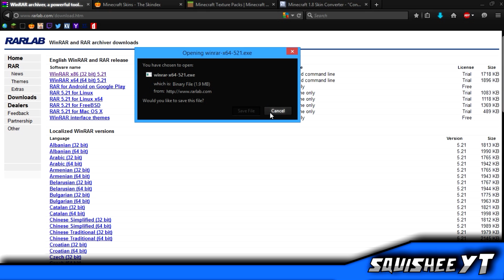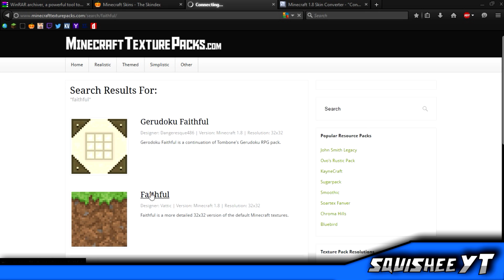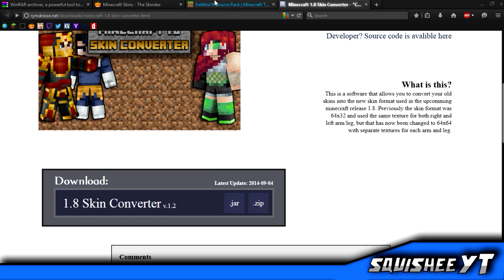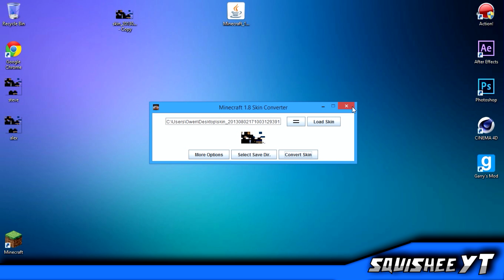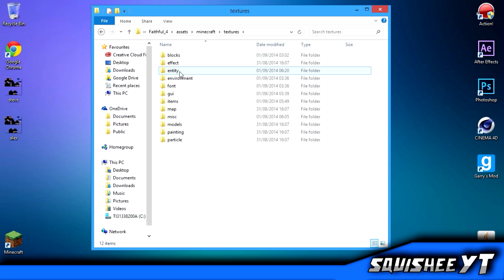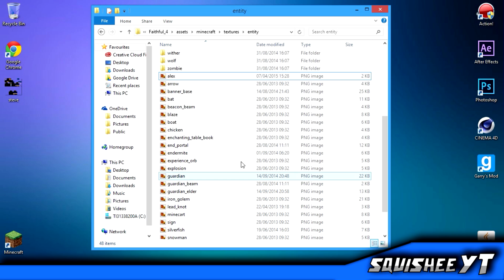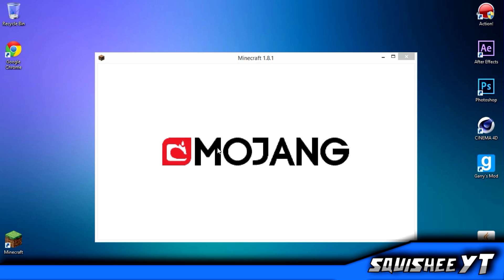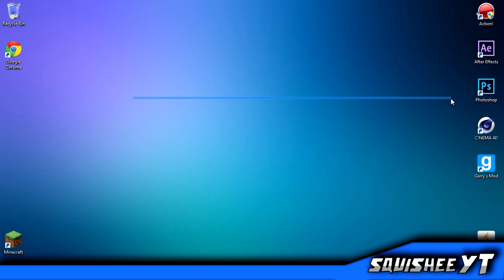[TUTORIAL] How To Change Minecraft Skin (Without Buying The Game {1.8.* UPDATED}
Hey guys well I finally updated this tutorial, it seems there was a recording error when I went to show you that it worked, trust me guys it did work. Let me know if you guys have any problems in the comments down below and i will be happy to help!!

▬▬▬▬▬▬▬▬▬▬▬▬▬ஜ۩۞۩ஜ▬▬▬▬▬▬▬▬▬▬▬▬
Downloads
▬▬▬▬▬▬▬▬▬▬▬▬▬ஜ۩۞۩ஜ▬▬▬▬▬▬▬▬▬▬▬▬
▬▬▬▬▬▬▬▬▬▬▬▬▬ஜ۩۞۩ஜ▬▬▬▬▬▬▬▬▬▬▬▬
Intro Music
▬▬▬▬▬▬▬▬▬▬▬▬▬ஜ۩۞۩ஜ▬▬▬▬▬▬▬▬▬▬▬▬
Background Music
▬▬▬▬▬▬▬▬▬▬▬▬▬ஜ۩۞۩ஜ▬▬▬▬▬▬▬▬▬▬▬▬
▬▬▬▬▬▬▬▬▬▬▬▬▬ஜ۩۞۩ஜ▬▬▬▬▬▬▬▬▬▬▬▬